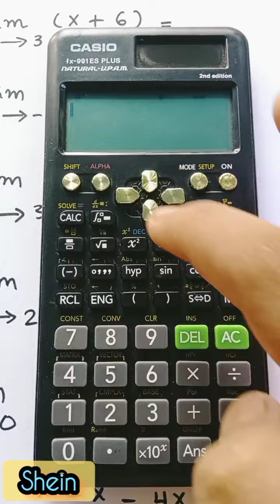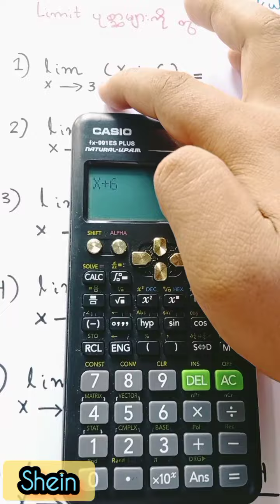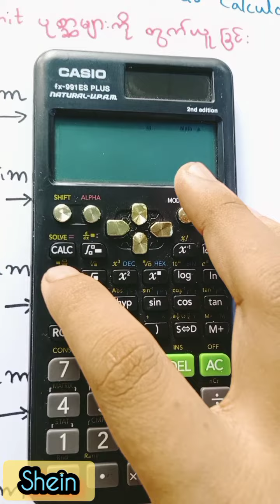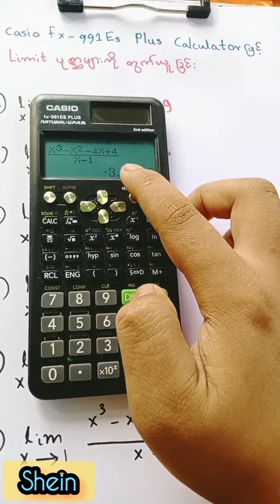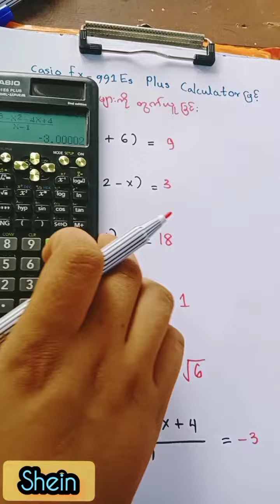How to calculate “ Limit Problems ” with Casio fx-991Es plus calculator?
Calculation limit problem with Calculator